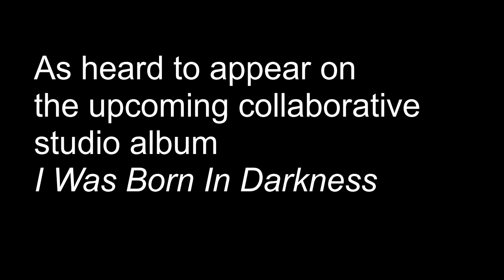Clones Pt. II. FINAL SINGLE FOR 'I WAS BORN IN DARKNESS'. PREMIERES FRIDAY @ MIDNIGHT.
Clones Pt. II

"Clones Pt. II" is the remix of "Clones" with Davis Alexander. It'll feature Yunye, Carlos, and Dollar Jr. and will appear on my and Davis' collaborative album 'I Was Born In Darkness', which is due for release on Oct 31.
"Clones Pt. II" will premiere on FRIDAY from MIDNIGHT (UK time).